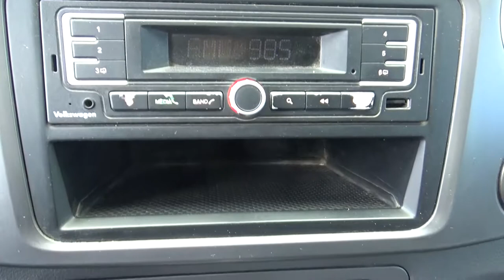Volkswagen / Amarok / 2016 - GA009823